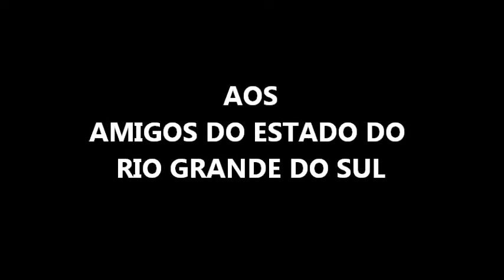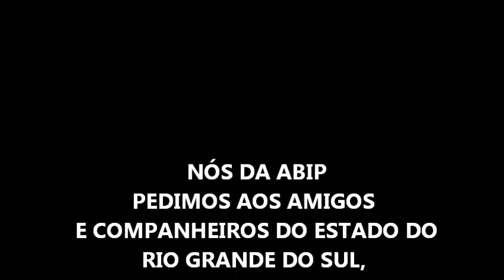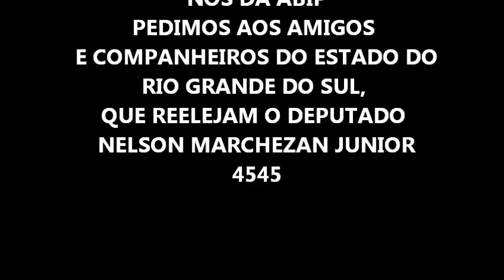NELSON MARCHEZAN - 4545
Apoio à candidatura do Deputado Nelson Marchezan Junior. Associação Brasileira Pela Igualdade Parental.